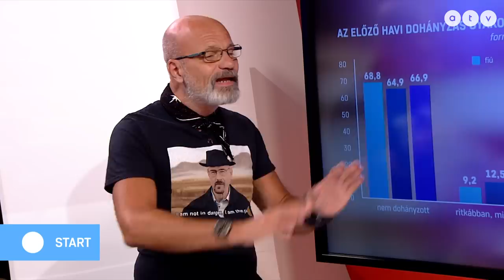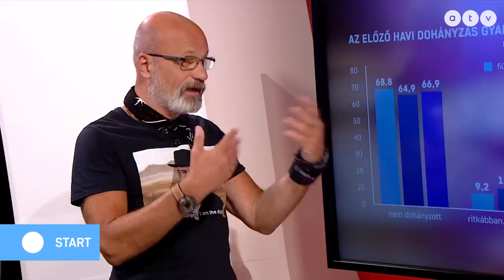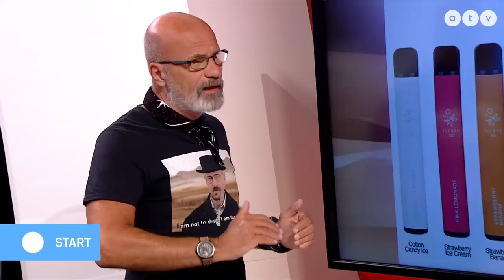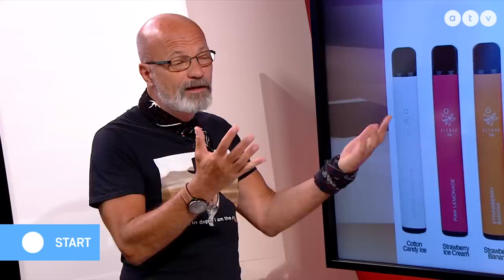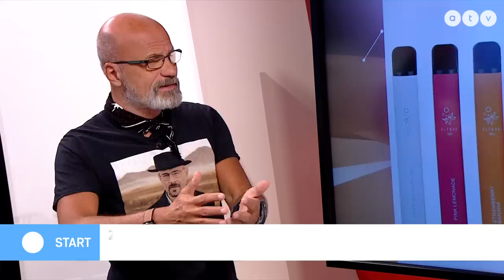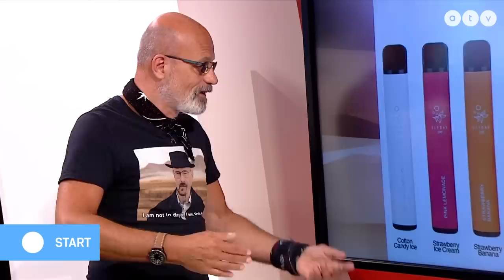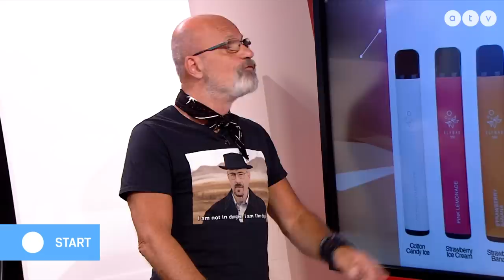Zacher Gábor az Elf Barról: A tiltással csak a feketepiac fog megerősödni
A toxikológus az ATV Startban fejtette ki véleményét az elmúlt hetekben indul Elf Bar-hisztériáról: „az Elf Barral az a legnagyobb probléma, hogy jó. Emellett persze még az, hogy nem tudjuk, mi is van benne.”